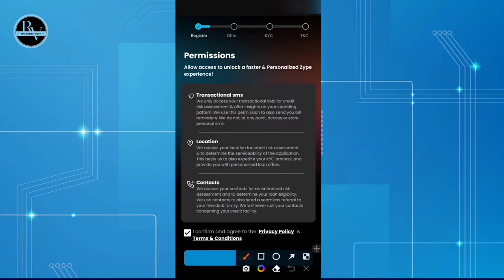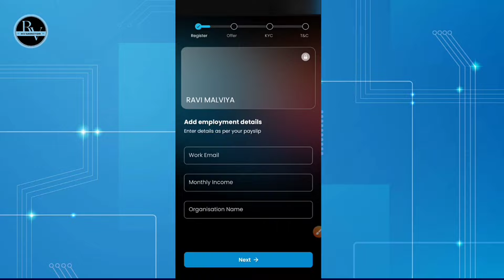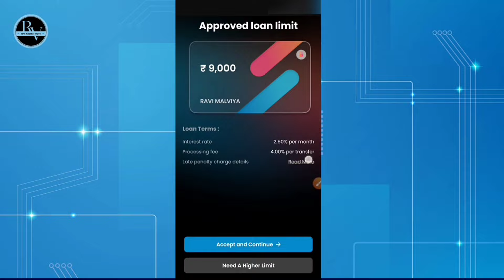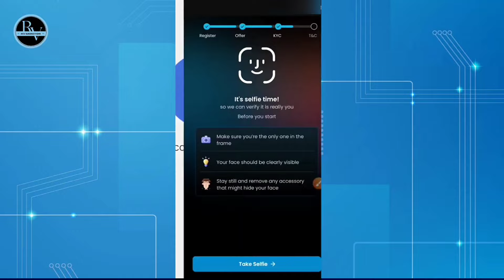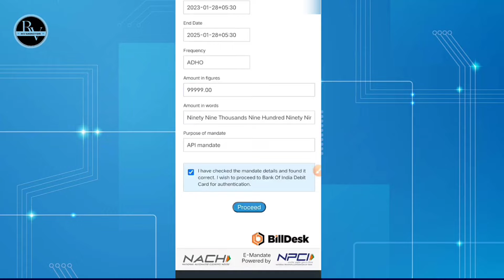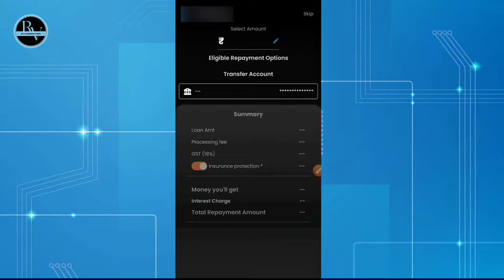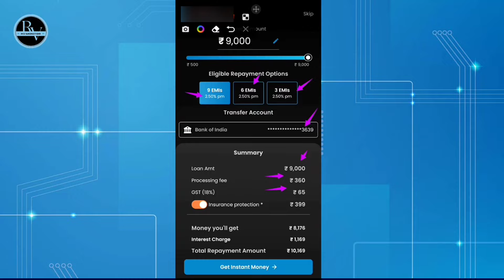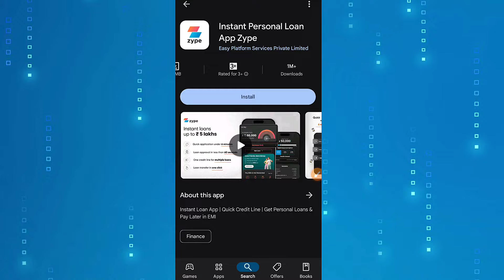Instant Loan App Only Aadhar Card | Loan Fast Approval 2024 | Low CIBIL Score Loan App 2024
Instant Loan App Without Income Proof Low Interest | Loan App Without Income Proof | Low CIBIL

Hello Dosto Aaj ke is video me apko new loan app se emergency me loan leker dikhaunga to video ko pura dekhna h or like krna na bhule.

Instant loan app without income proof for student
7 day loan app fast approval
personal loan
loan app